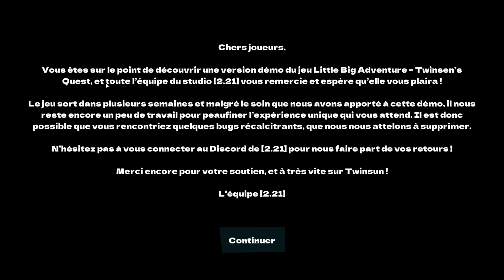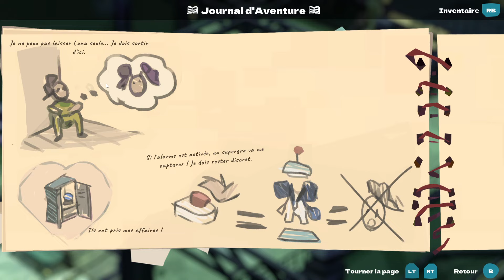Highlight: Little Big Adventure - Twinsen's Quest (preview)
Rediffusion de mon stream sur la version preview de Little Big Adventure - Twinsen's Quest.